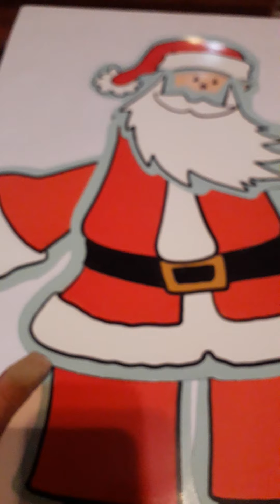Vídeo 57. I make Santa.